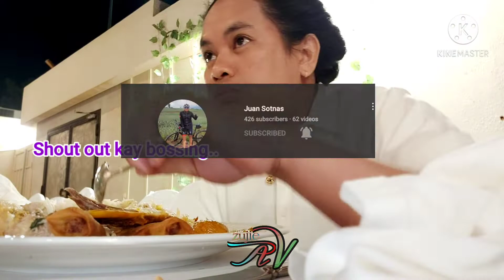ENGAGEMENT PARTY + SHOUT OUT ! ||ZuJie AV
Its an engagement party of my alaga and we've been allowed to wear jeans and blouse since its only for ladies party..And we've got a chance to film some parts of the said event but not allowed to take photos on the people who attended in the party since its a haram for them...

Hope you watching this video mga migz..

See you again in our next vlog..byeeee  😊💙♥️💚